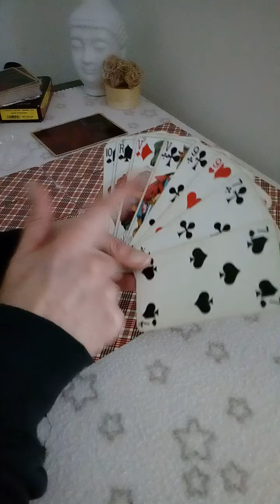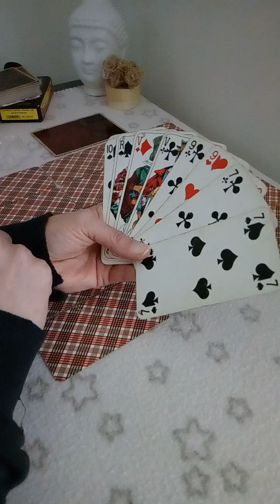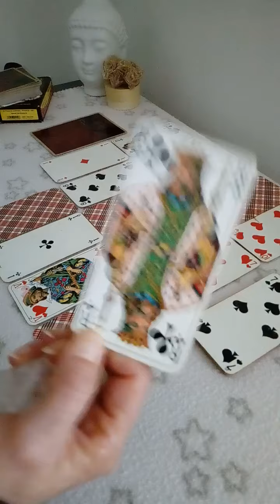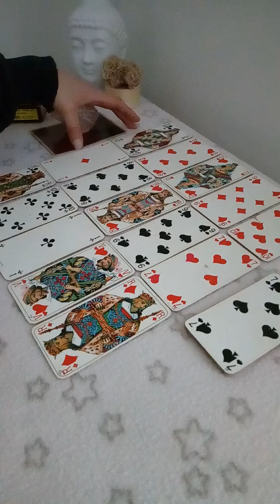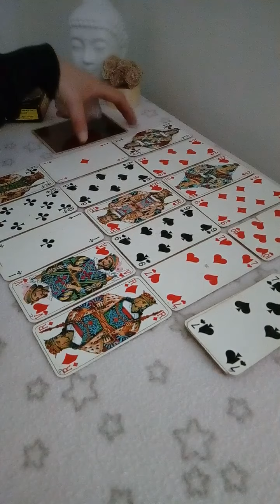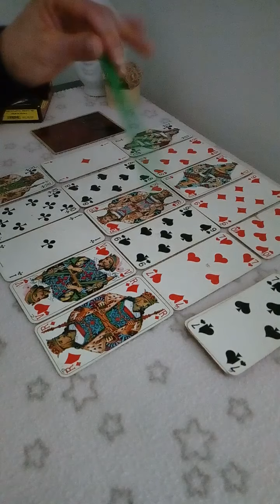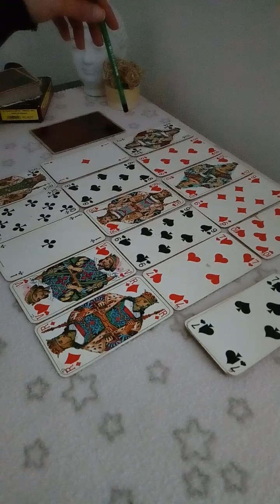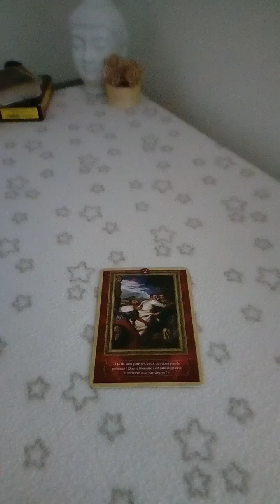🌸 Energies Semaine du 26 Octobre au 01 Novembre 2020 🌸